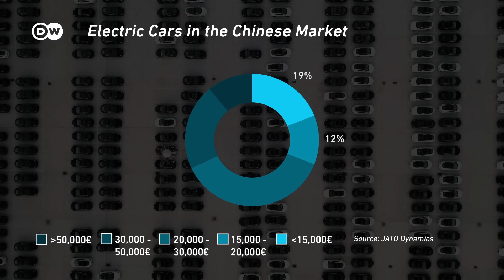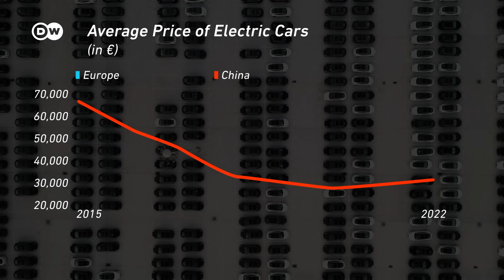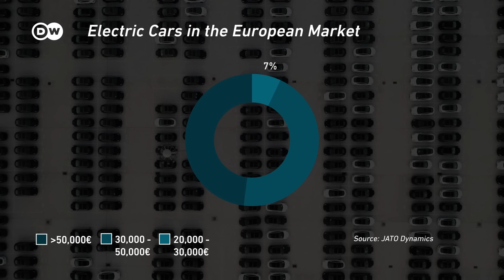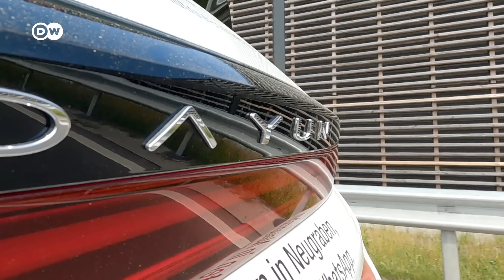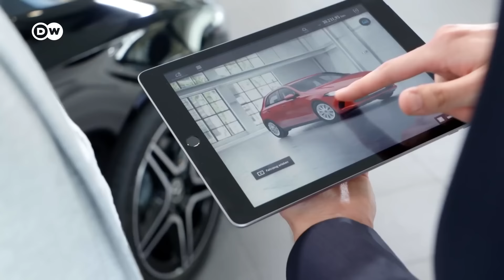China's Mini EVs Are A Game-Changer & Going Global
China has a solution to the EV problem: Price! Electric cars are expensive in Europe but China is producing a wide range of cheap small electric cars and now they are going global! Will these mini-cars be just as big of a hit in Europe as they were domestically?

00:29 Peter Fintl, Director of Technology & Innovation Capgemini Engineering
00:47 Stefan Bratzel,  Director Center of Automotive Management
01:01 Günther Schuh, Aachen University Professor
01:17 Johr Zhou, Dayun Auto
01:27 Small affordable EV's for Europe
01:47 Chinese EV's sold in Germany
01:57 Dayun ES 2
02:09 ZhiDou D2S
02:20 Wuling Hong Guang
02:29 BYD Seagull
02:35 Geely Panda Mini
02:42 The Chinese EV Market: Price Analysis
04:07 China vs Europe: Average Price of Electric Cars
06:31 European Car Manufacturers and Battery Costs
07:44 The Role of EU Regulations in Hindering Small EVs
09:56  Lars Stevenson, Elaris CEO
10:49 The EU's Costly Safety Regulations: A Barrier to Affordable E-Cars
12:00 The Time Factor: China's Entry into the European Market
12,58 Jens Schulz, Emil Frey Group
13:35 The Possibility of Chinese Carmakers Producing in Europe
14:10 Dieter Trzaska: A Pioneer in Importing Chinese E-Cars